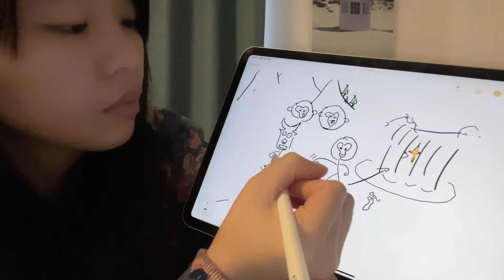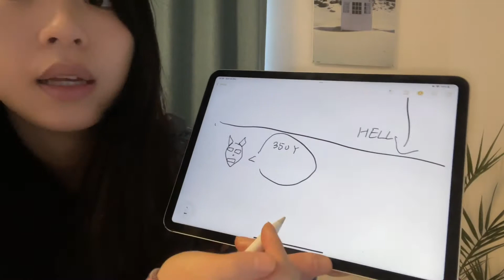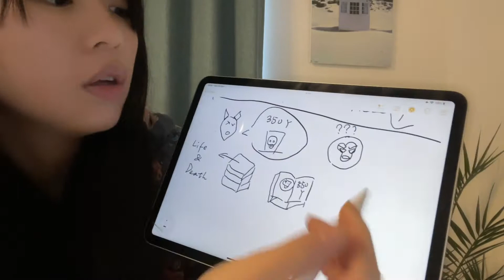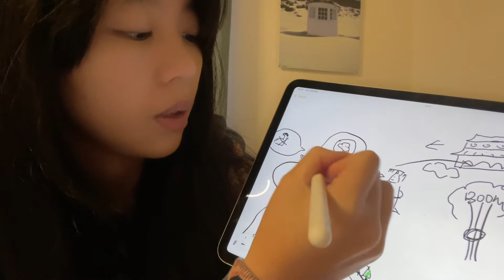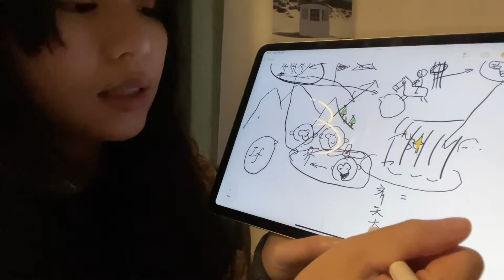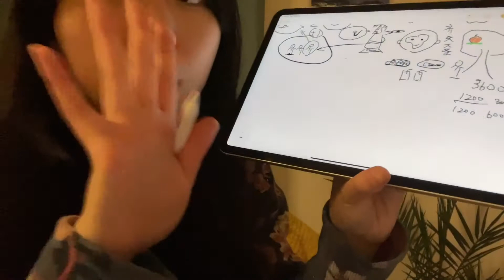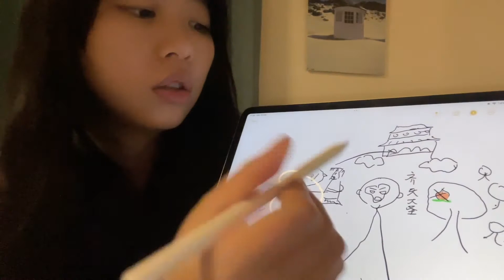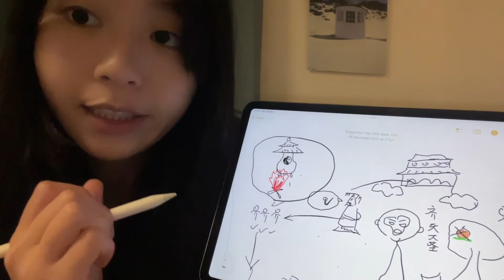Causing Havoc In Heaven (Journey To The West 2) - Chinese Comprehensible Input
Sorry, a bit of English writing snuck into the first 3 episodes, but should be back to 100% Chinese after that!  :-)

Welcome to Comprehensible Mandarin!  For decades, research has shown that acquiring a new language by listening to interesting, compelling, authentic content may be the fastest, most effective method for learning a new language to a high level.  It's also a lot more fun than traditional classroom & grammar study!

At the moment, this project is entirely self-funded, which is simply not sustainable.  Thank you, & we hope you enjoy our upcoming videos!